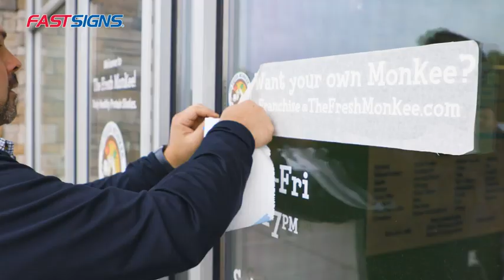Joel Miller, Franchisee | FASTSIGNS®